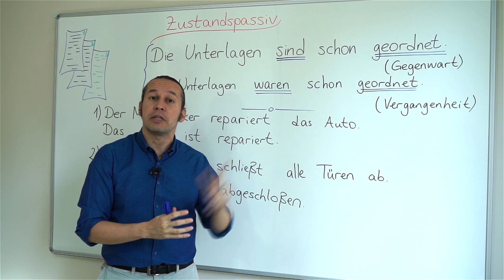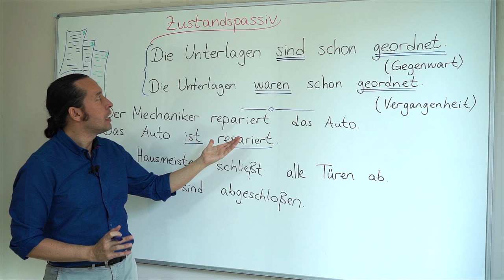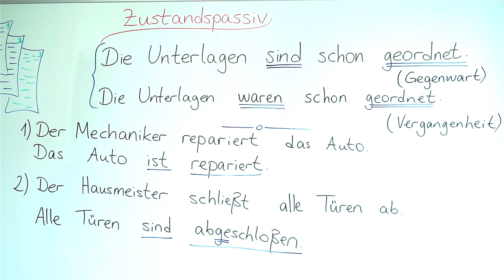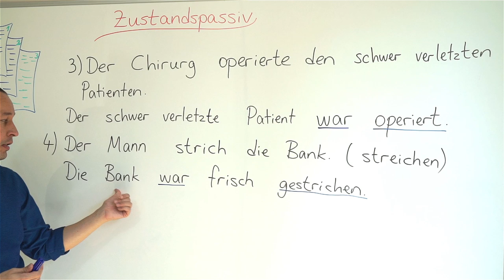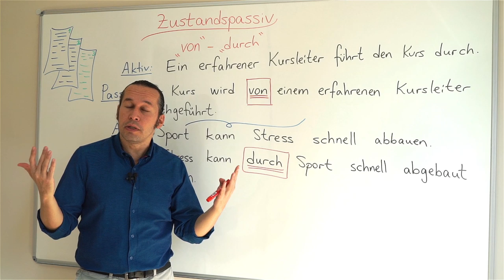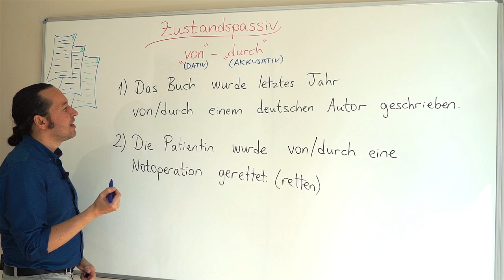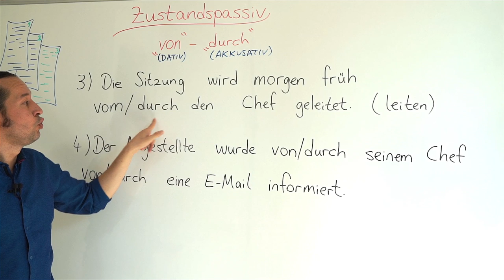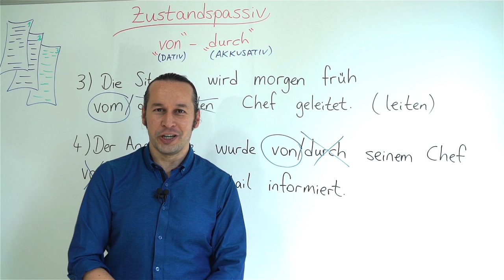Almanca B2 Orta İleri Seviye Ders - 4 Zustandspassiv - Almanca Edilgen Çatı - " von " ve " durch "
Almanca öğreniyorum diyen herkese merhaba. Bu Almanca Kolay dersimizde, Zustandspassiv - Almanca Edilgen Çatı - " von " ve " durch " yapılarının Almanca cümleler içinde kullanımı konusunu işliyoruz. Bu konu ile ilgili daha önceki temel dersler için izlenmesi gereken ders videolarımız;